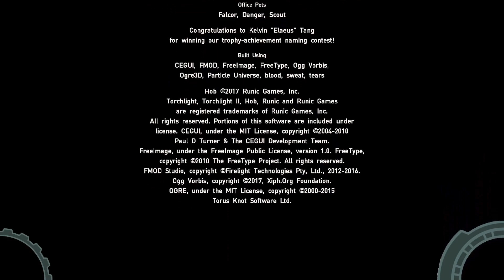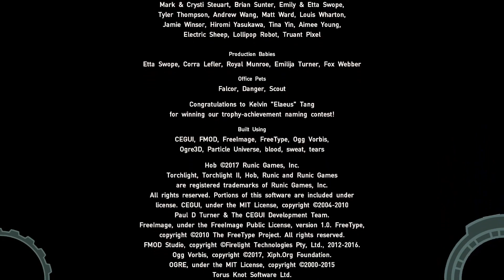Hob Ep 44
a vibrant, suspenseful action-adventure game set on a stunning and brutal world in disarray. As players delve into the mysteries around them, they discover a planet in peril. Can it be mended, or will the world fall further into chaos?